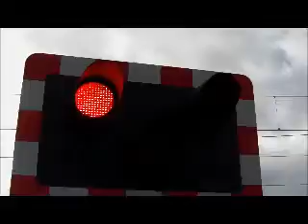Moat Hills and Dock Hills Level Crossings (25/10/14)